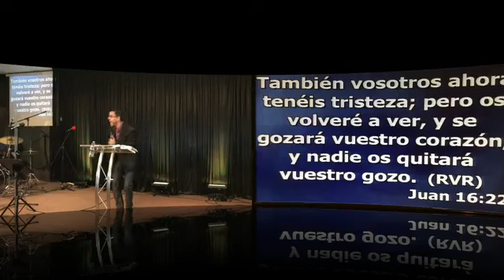No Es en Vano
Les invitamos a escuchar al Pastor Daniel Patiño enseñar el tema: NO ES EN VANO. Sabemos que edificara tu vida y te animara a seguir adelante amando y sirviendo a Dios. Todos son bienvenidos. (17 de Abril 2022) Te presentamos un resumen de este mensaje, recuerda que tu puedes obtener el mensaje completo y gratis si te comunicas con nosotros visitando nuestra pagina. (17 de Abril 2022)